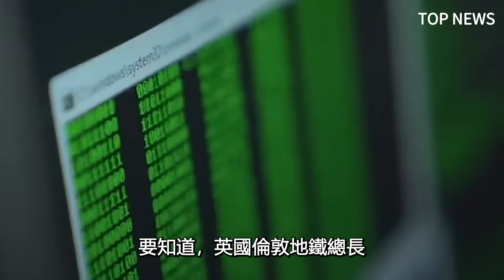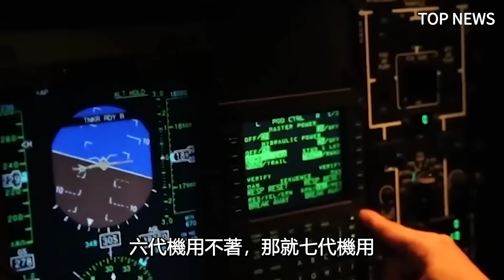以色列擴大地面行動！將加沙從中間切斷，北部平推前進，南部分塊切割！以軍平推加沙，哈馬斯已無路可逃！鍍鉻版F-22A最新亮相！| 以巴衝突 | D9裝甲推土機 | 美洲獅 | 火力君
以色列擴大對加沙的地面行動，並在加沙建立臨時據點，接下來將會是一個漫長的低強度戰鬥階段！以軍在加沙開發新戰術，打一段、拆一段！鍍鉻版F-22A的作用是什麼？
Israel is expanding its ground operations in Gaza and establishing temporary strongholds in Gaza, which will be followed by a long and low-intensity combat phase! The Israeli army is developing new tactics in Gaza, fighting and dismantling sections! What is the purpose of the chrome plated version of F-22A?